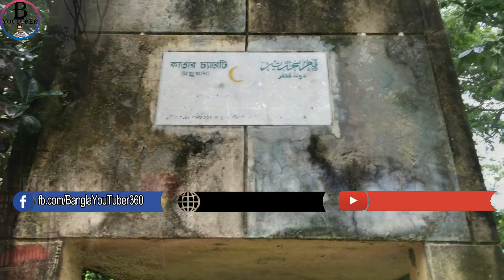🕌 বরিশালের প্রত্নতাত্ত্বিক স্থাপনা কমলাপুর মসজিদ || Kamalapur Mosjid Barisal || Bangla YouTuber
বরিশালের প্রত্নতাত্ত্বিক স্থাপনা কমলাপুর
মসজিদ । এটি বরিশাল জেলার গৌরনদী উপজেলার কমলাপুর গ্রামে অবস্থিত।
আপনি বরিশাল শহর থেকে  বাসে চেপেই চলে যেতে পারবেন ইল্লা বাস স্টান্ড । যেতে আপনার সময় লাগবে কমবেশি ১ঘন্টা ৪৫ মিনিট।  বাস ভাড়া ৭০ টাকা। এরপর ব্যাটারি চালিত বাহন  অটোরিক্সা করে কমলাপুর  মসজিদ পৌছে যাবেন।

বরিশালের প্রত্নতাত্ত্বিক স্থাপনা কমলাপুর  মসজিদ || Komlapur Mosjid Barishal || Bangla YouTuber ||

|| Bangla YouTuber ||

Hello friends, Welcome to ©️ Bangla YouTuber ✅

Technology. Online Tips. All necessary information about the Computer and Mobile Phone.
Tourist places in every region of Bangladesh. (Eg: parks, mosques, buildings, temples, old ponds, etc.) and the biographies of special people, freedom fighters, and specially talented people of every district.

অনলাইনের, কম্পিটার, সফটওয়্যার, ফ্রিল্যান্সিংসহ যত সমস্যা ।
সকল সমস্যার সমাধান এই চ্যানেলটিতে...   এবং বাংলাদেশের প্রতিটা অঞ্চলের দর্শনীয় স্থান সমুহ। (যেমন:- পার্ক, মসজিদ, ইমারত, মন্দির, পুরনো পুকুর,ইত্যাদি।)।
সমাজের ভালো কাজ, প্রতিটা জেলার বিশেষ ব্যাক্তিবর্গ, মুক্তিযোদ্ধা, ও বিশেষ প্রতিভাবান ব্যাক্তিদের জীবনী নিয়ে থাকব প্রামাণ্যচিত্র।

Bangla YouTuber

Kamalapur Mosque, Barisal is an oblong three-domed Mughal mosque in the village of Kamalapur in Gaurnadi upazila of Barisal district. The building was in utter ruins. In the late 1960's a considerable portion of it was thoroughly repaired. In 1975 the Department of Archaeology, Bangladesh took it under its protection and undertook necessary repairs.

Kamalapur Mosque, Barisal
This brick built mosque, erected on a low platform, is oblong in plan, with an outside dimension of 17.22m by 8.08m. The walls are 1.83m thick and are pierced with multi-cusped arched doorways - three on the east and one each on the north and south sides.

The central doorway, which is given prominence by a slight projection bounded by octagonal turrets, is larger than the remaining ones. The qibla wall accommodates three semi-octagonal mihrabs, of which the central one shows an outward projection with bordering octagonal turrets. The octagonal corner towers, which now rise only up to the horizontal parapet level, must have originally gone beyond the roof to be topped by kiosks with cupolas, which is a distinguishing feature of the Mughal architecture of Bengal.

The interior of the mosque is divided into three bays by two massive lateral arches springing from engaged brick pillars. Over the roof are three slightly bulbous domes on octagonal drums, of which the central dome is larger than its flanking counterparts. Domes are crowned with lotus and kalasa finials and supported below by the same systems as in the lalbagh fort mosque at Dhaka.

The decorations on the mosque are mainly of terracotta of the Sultanate type. The exterior surface of the central archway is richly embellished and the spandrels of the arch show curly scrolls enclosing large full-blown lozenge-bordered rosettes, while at the key point is noticed a kalasa motif. The enclosing rectangular frame of the archway is also filled with terracotta plaques depicting varieties of motifs such as floral scrolls, rosettes and net patterns. The remaining part of the facade is marked with panels. The mihrabs are now plain excepting that their semi-octagonal apertures depict in their upper parts a slightly projected band topped by a frieze of blind merlons. The cuspings of the mihrab arches are unique.

The inscription tablet fixed over the central doorway is now missing. Local tradition, however, ascribes it to one Masum Khan. On stylistic grounds a late 17th century date may be suggested for the building. [MA Bari]